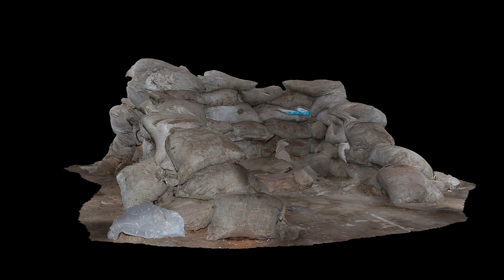Scan 3d barricade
The real super-realistic model of the barricade.
Texture resolution of 8k. The quality of film.

Extremely realistic 3D model.
Mapped to the smallest detail.

Made in 3D scanning technology.
Resolution textures 8000 * 8000
Using a scan in your production, you'll get amazing professional results.

THORSKAN the advancement of 3D scanning technology where the company developed BETTER REALITY.

The fabrication process to generate 3D models using cluster computing power of 394 GHz ..
Output formats OBJ
Buildings, facilities, buildings,